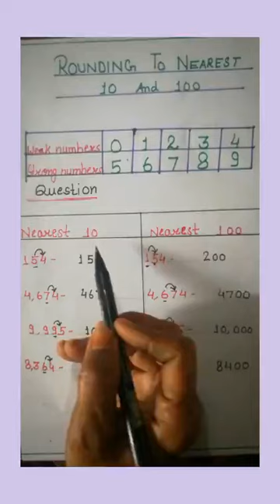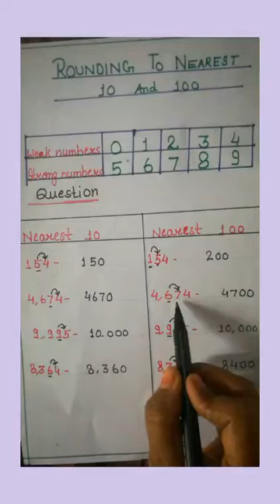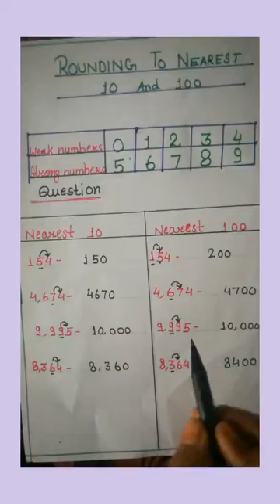Rounding to nearest 10 to 100 MadhuClasses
Rounding to nearest 10 to 100
Welcome to Madhu Classes
Gearnal knowlage for Class LKG & UKGGearnal knowlage for Class LKG and UKG
G. K. QUESTIONS Class 3
Welcome Madhu Classes

This video will help students to learn more about GK
GK. QUESTIONS Class 2#madhuclass for 1#2#3#4#5 online study onlineclass class#G. K.class1 to 5 maths